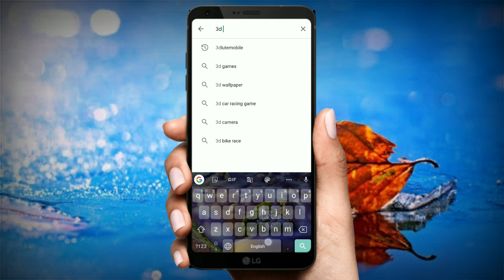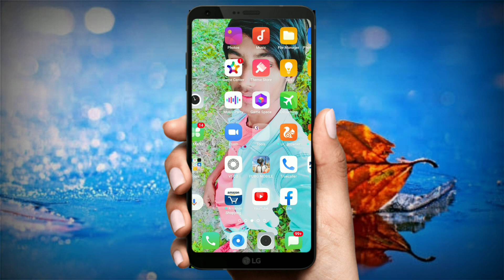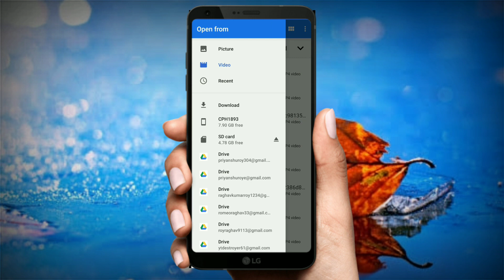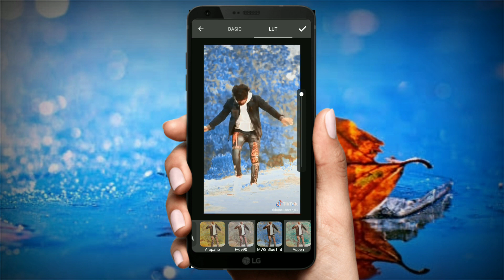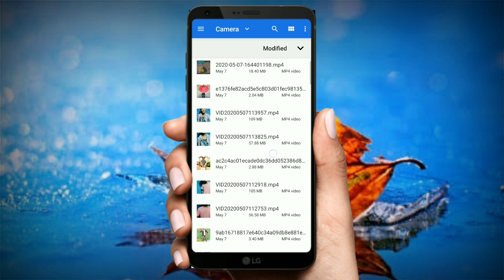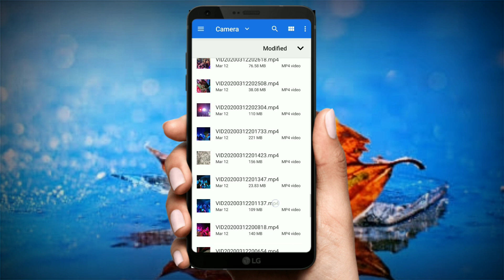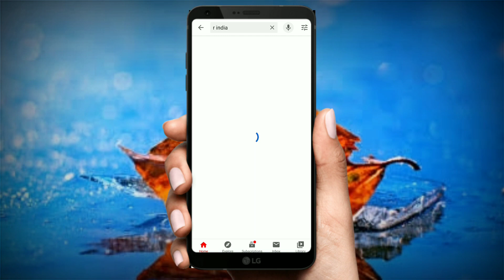How to edit video background colour change||R india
Hello friends aaj ke video me mai aap ko bataunga
ki aap kaise apne kisi bhi video ka Background
Chenge( badal) sakte hai chahe vo video Tik tok,
Dancing, youtuber ki video, singing Any video ho aap
un sab ka background badal sakte h ummeed h ki ye
video aap ko Bahot pasand aaye.
dabaye aise hi videos ke liye